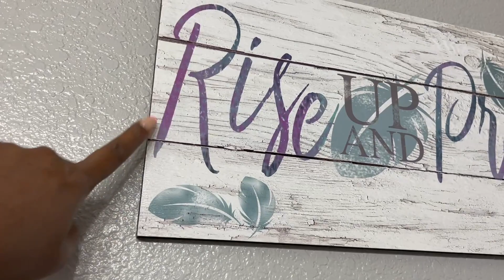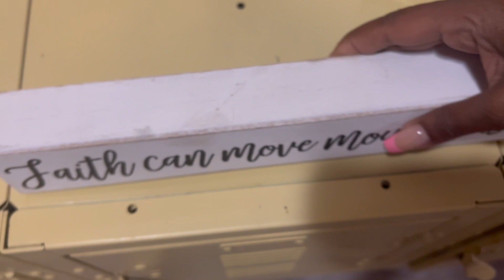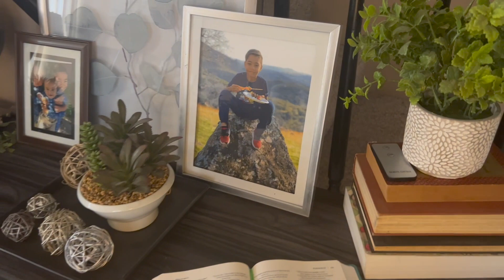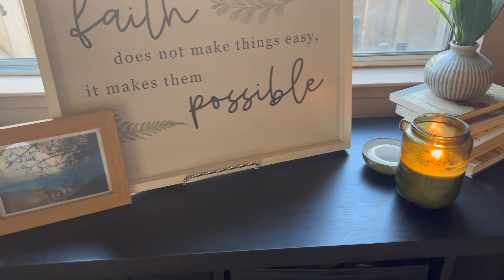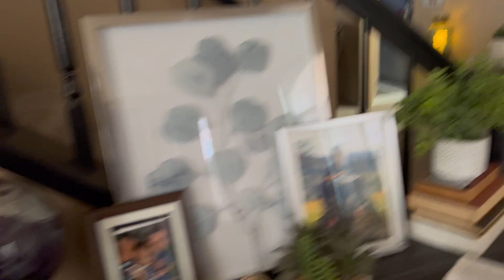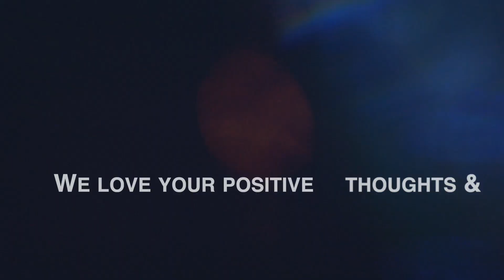it's been over a year